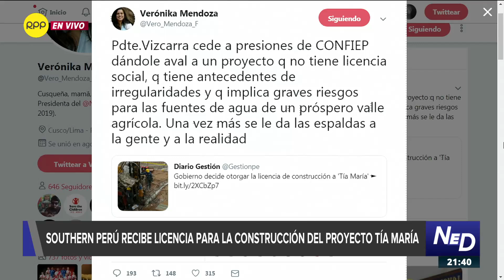Proyecto Tía María: "No se va a avanzar en la construcción sin diálogo"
La ministra Paola Bustamante dijo que es importante recuperar la confianza entre la sociedad y el Estado para que el diálogo alcance resultados.